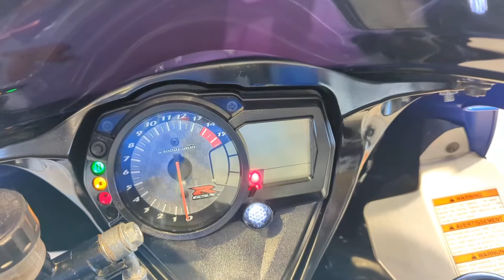Suzuki GSXR 1000 K8 - For Sale - Crescent Motorcycles Bournemouth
Suzuki GSXR 1000 K8 - With full service history the last being carried out here before advertising. Fitted with Arrow exhaust - Rear seat cowl - Carbon front mudguard - Tinted screen and Crash bungs.